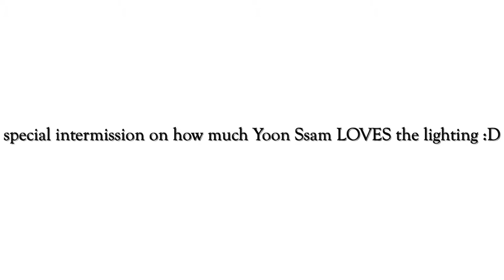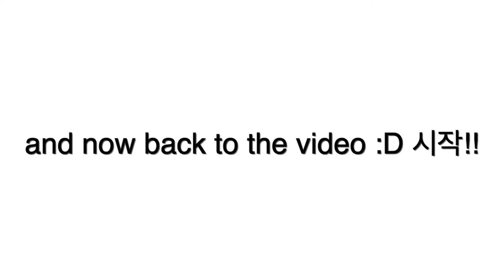Korean Eyebrow Embroidery for Men Part 2 (Touch Up Experience)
Hello everyone! I just finished touching up my eyebrows. Am I gonna get stuck in this eyebrows void forever??? :O 살려주세요!!! Haha jokes aside, thank you to Brow Story for having me again and giving me another makeover experience.

Location : Brow Story, Penang

Again, thank you to Brow Story for the great service!